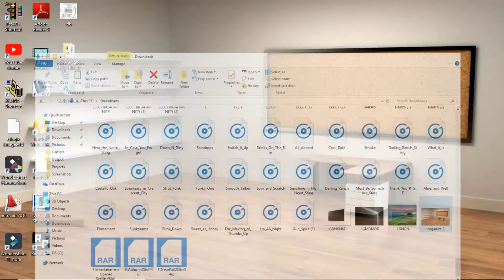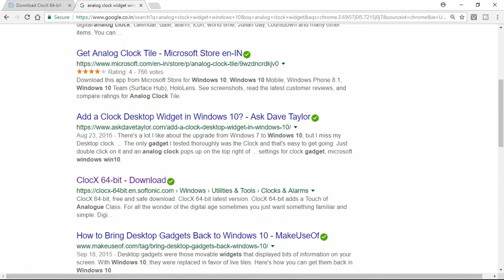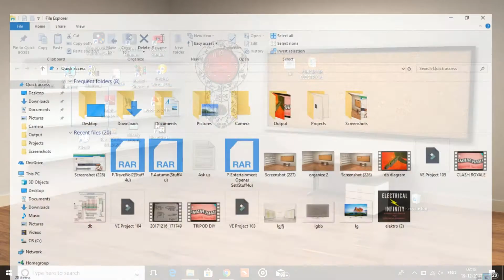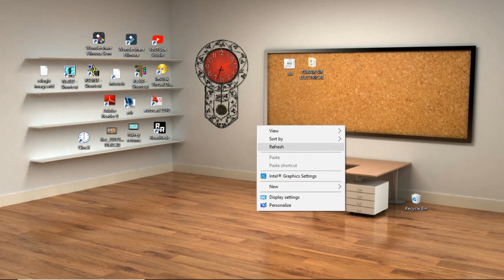3D Classroom Desktop wallpaper for Windows 10 with Live Clock Widget | How to set live 3D wallpaper